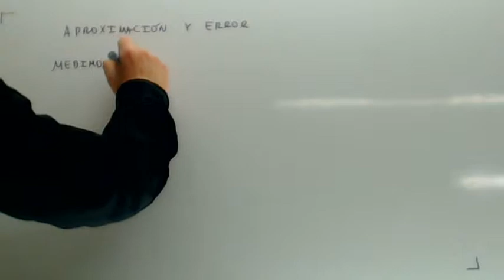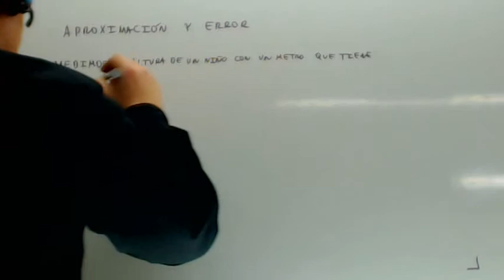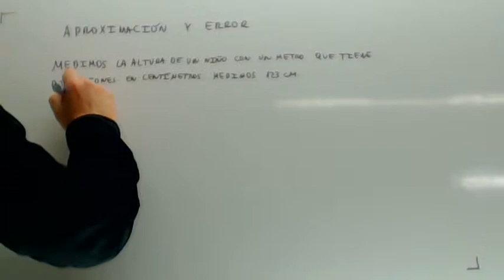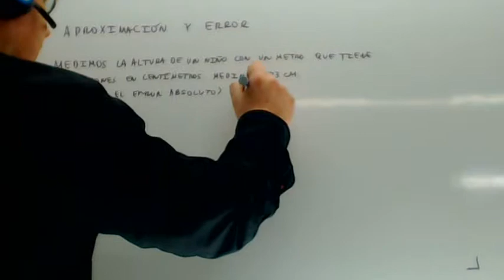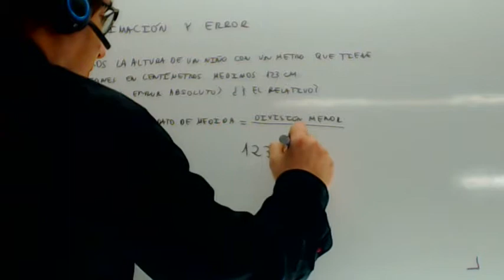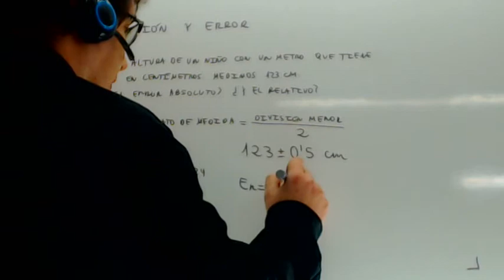Problemas resueltos de error Academia Usero Estepona